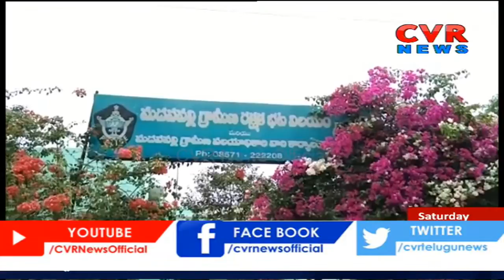మదనపల్లెలో బుద్ధుడి విగ్రహం ధ్వంసం | CVR News